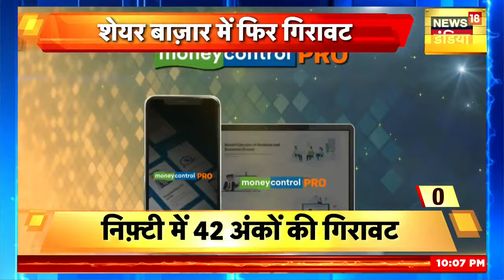Israel Hamas War : इजरायल ने हमास को चटाई धूल! | Gaza | Iran | Russia | Palestine Conflict | America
Israel Hamas War: फिलिस्तीनी आतंकवादी समूह हमास Palestinian terrorist group Hamas ने शनिवार को इजरायल पर ताबड़तोड़ हवाई हमले किए थे, जिसके जवाब में इजरायली रक्षा बलों Israeli Defense Forces (आईडीएफ IDF ) ने हमास के मुख्य ठिकानों को निशाना बनाकर कार्रवाई की है. संघर्ष का शुक्रवार को सातवां दिन है. इजरायली सेना Israeli army के एक आदेश में गाजा सिटी के नागरिकों को गाजा पट्टी Gaza Strip में सुदूर दक्षिण की ओर जाने के लिए कहा गया है.

Israel Hamas War News LIVE: The Israeli military on Friday dropped flyers on Gaza warning residents to flee “immediately” to the south. “Evacuate your homes immediately and go south of Wadi Gaza,” read flyers dropped by drones. The flyers warned residents to “not return to your homes until further notice”. The leaflet drop follows UN officials saying they were informed by the army that residents must flee northern Gaza within 24 hours. The mass displacement order comes amid large-scale bombardment of Gaza by the Israeli military, which has killed more than 1,530 people. The war erupted on October 7 when Hamas militants crossed from Gaza to.

Isarel Attack on Hezbollah | Gaza New Videos | Gaza Latest Video News | Isarel Angry UN | East Jerushelam Firing | Iran on Gaza Conflict | Israel Embassy in China | Israel Consulate Stabbed in China | Israel Phosphorus Bomb | DAIF | Middle east on Palestine | Jordan Proetst

IDF | Israel Attack on Gaza Strip | Britain Support Israel | Al Aqsa Mosque Attack | Antony Blinken and Benjamin Netanyahu | Israel Citizens kidnapped by Hamas | Gaza Hospital | Turkey | US Send Commando to Israel | West Bank | Israel Arab Countries | Hamas Drone Attack Video | Gaza Camp | Germany on Israel Palestine War | Qatar News | Saudi Arab | Benjamin Netanyahu talked to PM Modi | Israel Thanks to India | ISIS